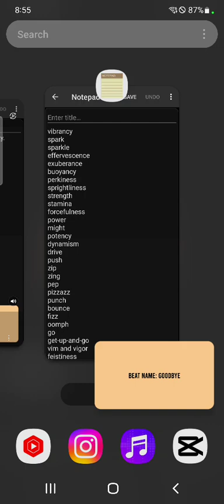zirqthaghoul synonyms syndrome